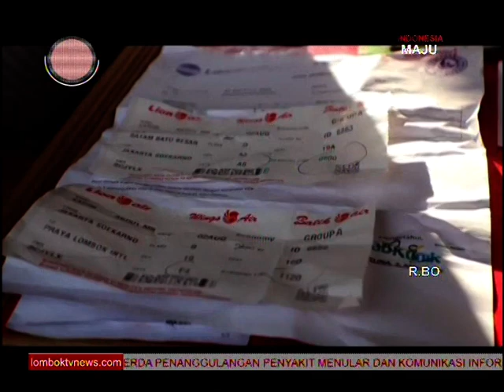SEMBUNYIKAN SHABU DALAM DUBUR, AK DIRINGKUS PETUGAS